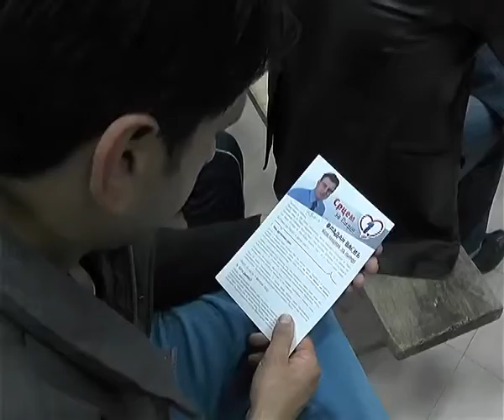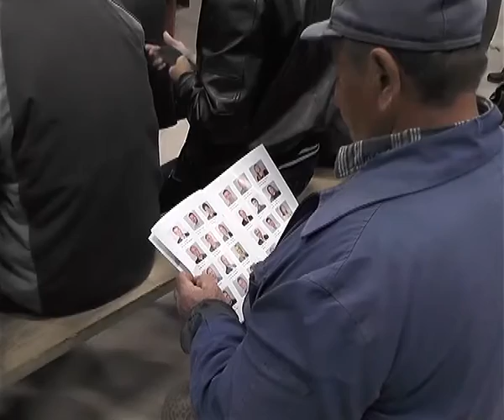IZVOR-Koalicija za Pirot